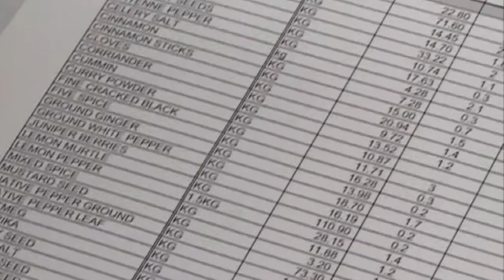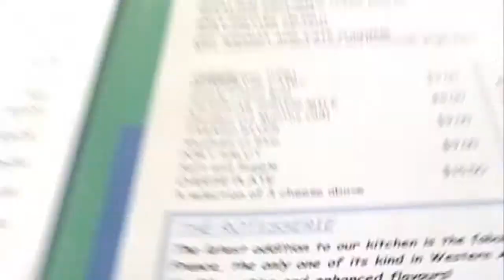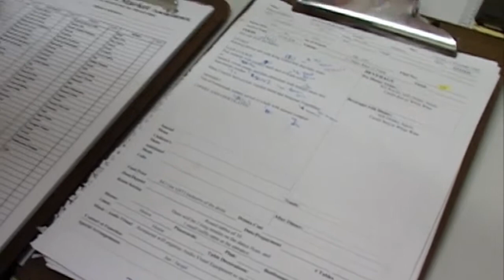Executive Chef - Try it for 5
Executive chefs oversee the cooking in a restaurant. Their tasks include ordering food, planning menus and coordinating kitchen staff.